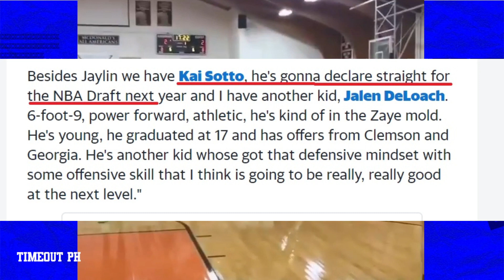SI KAI SOTTO NA KAYA ANG MAGIGING UNANG NBA PLAYER NG FULL BLOODED PINOY?║LATEST UPDATES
Maraming salamat sa panonood tsong